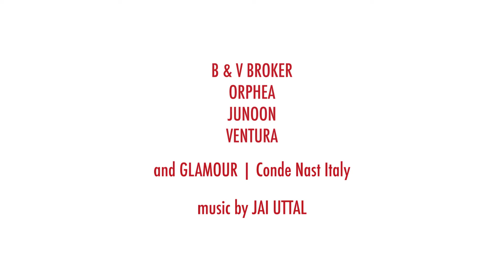2019 INTERNATIONAL YOGA DAY - Milano, Arena Civica Gianni Brera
Oltre 1200 persone hanno partecipato con grande attenzione alla pratica proposta quest'anno da YogaFestival: una Meditazione Urbana condotta da ram Rattan Singh e conclusa dal canto del grande Jai Uttal!